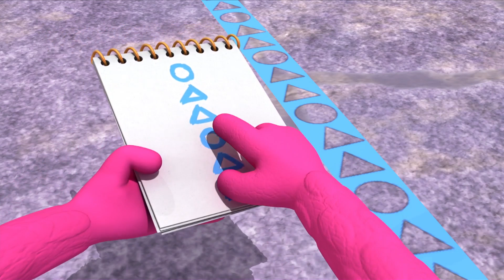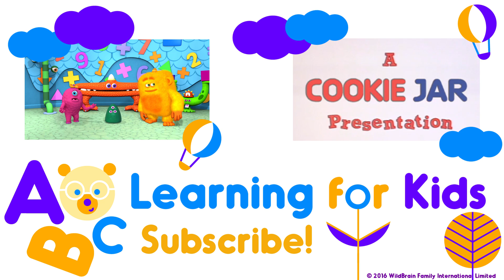Monster Math Squad | FULL EPISODE | Uncle Gloop’s Big Blunder | Learning Numbers Series